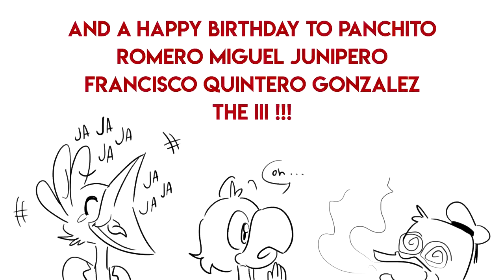THE THREE CABALLEROS } spicy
READ THE DESCRIPTION AND WATCH IN HD PLS AND THANK YOU !

OOOOOOO its been so long. Hello ! Proper video this time OOF and its about my current fandom uwu

aka

Duck Lore HAHAHA

RUSHED THIS JUST IN TIME FOR THEIR ANNIVERSARY AND OUR ANGEL, PANCHITO'S BIRTHDAY HECC !!!